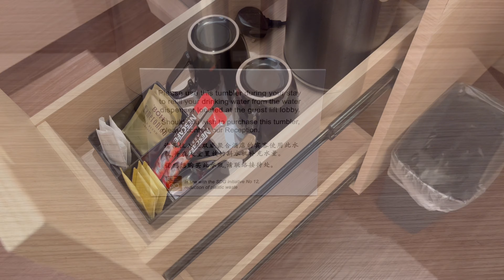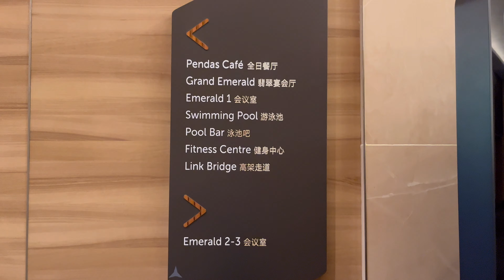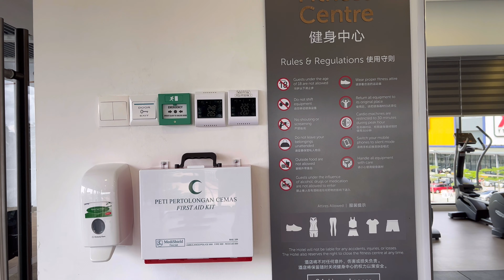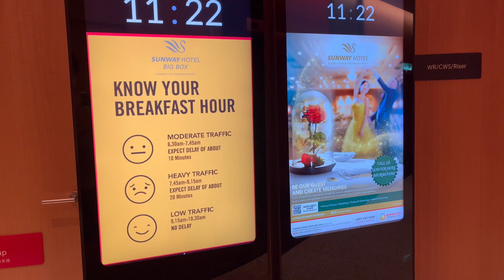Sunway Hotel Big Box Staycation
CHECK IN: 3.00pm | CHECK OUT: 12.00pm

Address:
Persiaran Medini 5, Sunway City Iskandar Puteri, 79250 Iskandar Puteri, Johor Darul Ta'zim, Malaysia